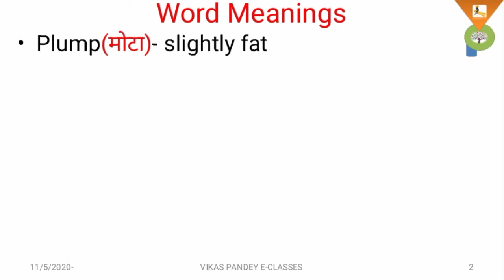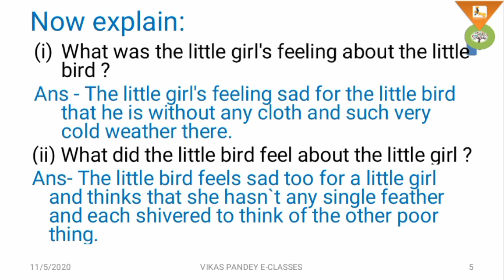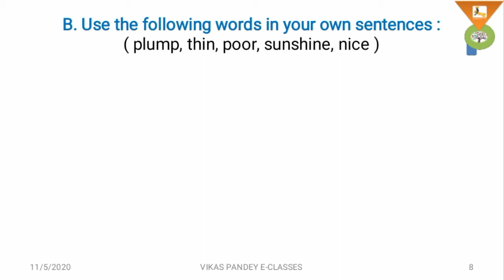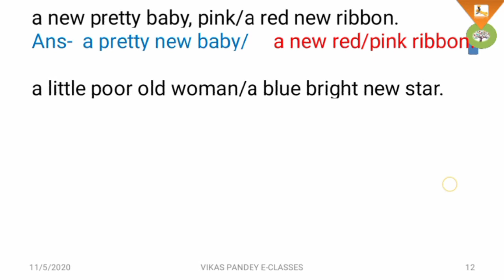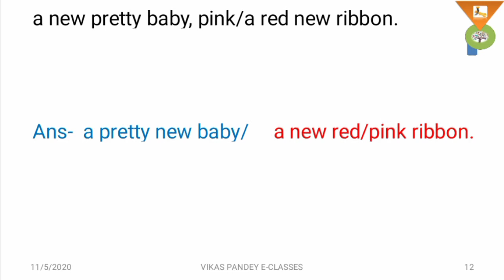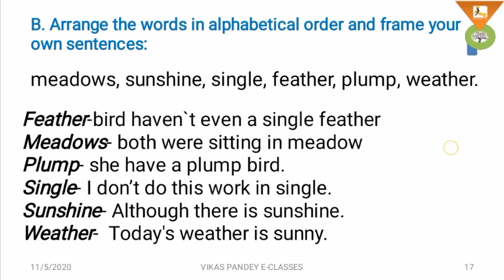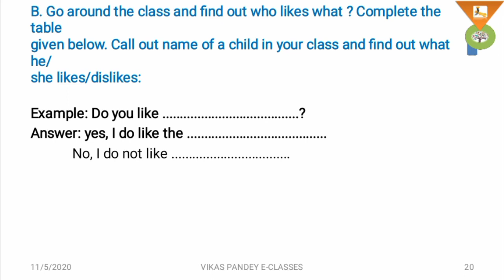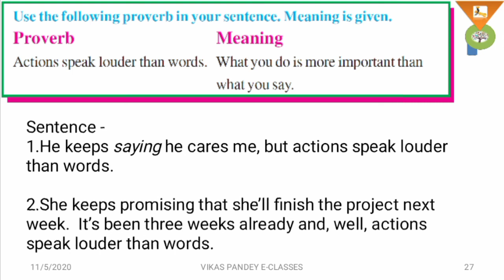Class 8th English |Chapter-11| Question and answer (exercise)|SYMPATHY | Chhattisgarh board L22